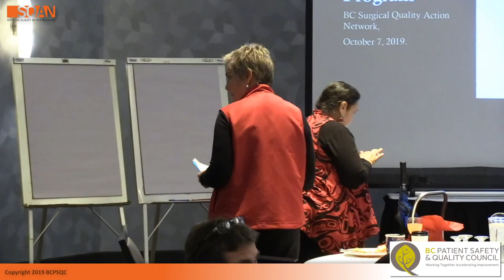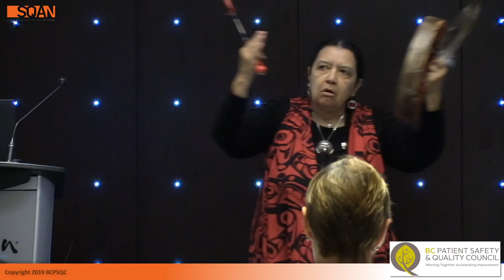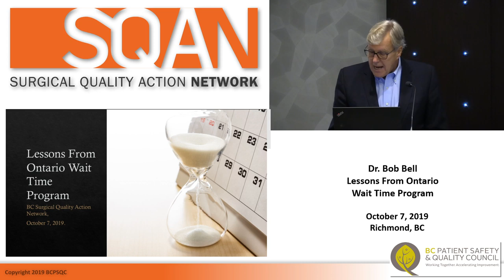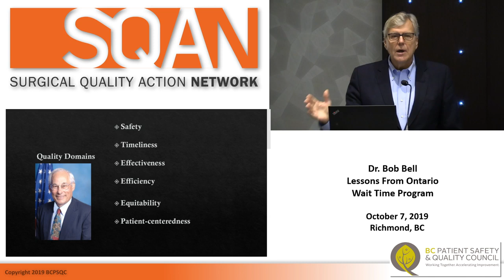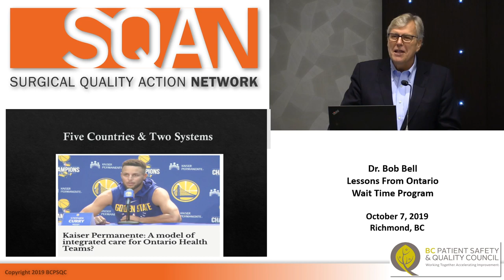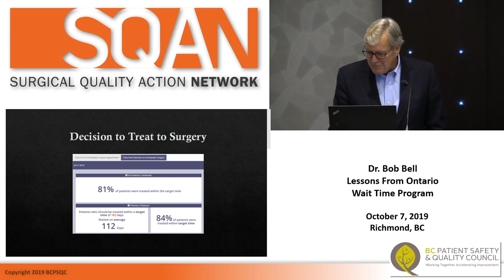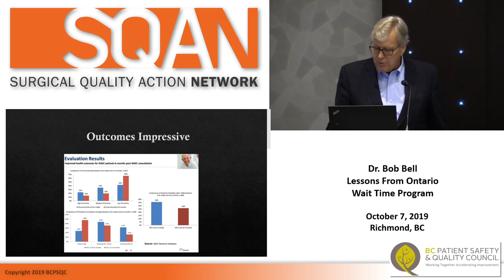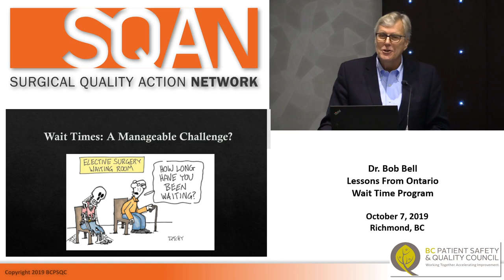SQAN Day Livestream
Livestream from SQAN Day: Spreading Innovation in Surgical Care on October 7